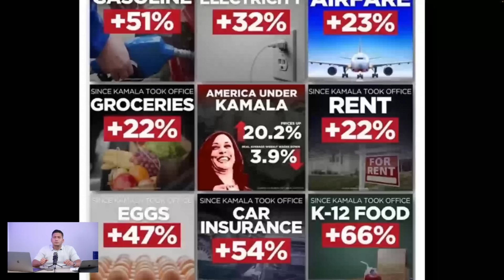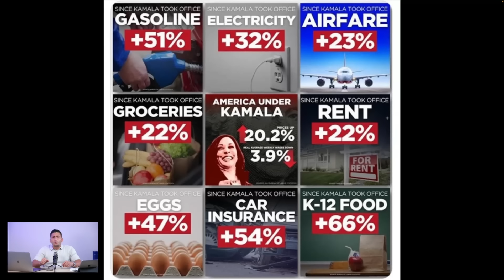Mancebo también anda DESATAO 😂🤡